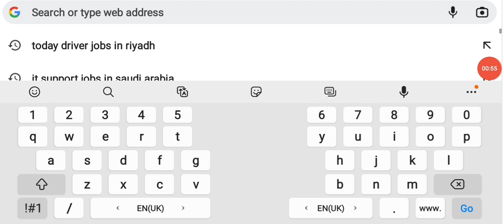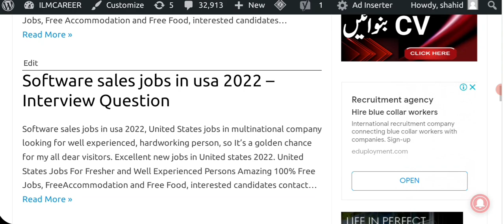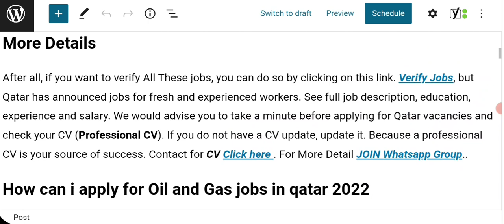Free visa Oil and Gas company jobs in qatar for pakistani 2022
Company visa jobs in Qatar